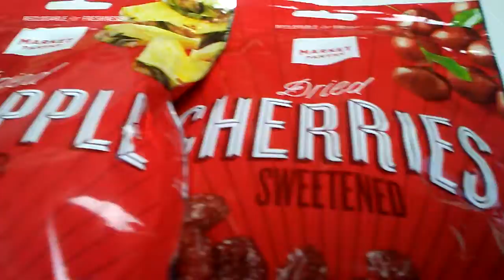Market Pantry Dried Fruit Review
kids do a real life review on  Market Pantry Dried Fruit from target